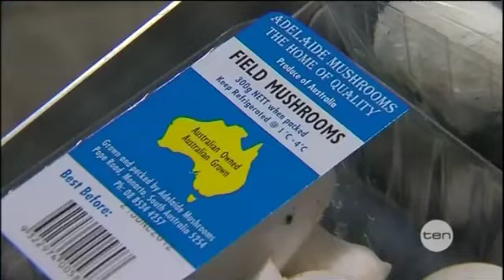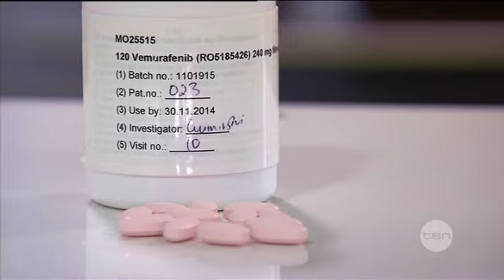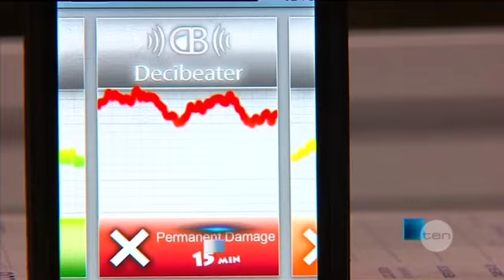Health of the nation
TEN's reporter Sheryl Taylor wraps up the week in health